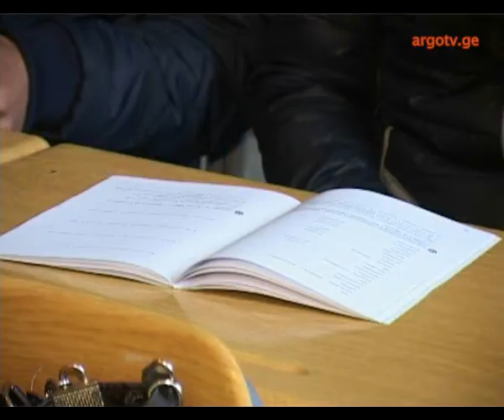speqtri 31 03 2015